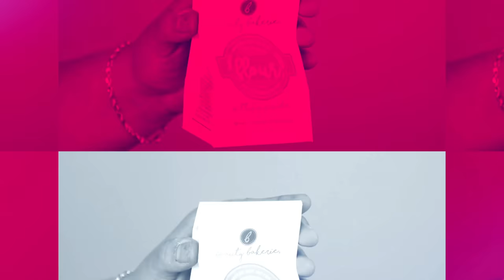Maquillaje Comestible Que si funciona I roccibella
Tutorial de maquillaje utilizando productos de maquillaje  comestibles que sí funcionan.

😘Sigueme 😘